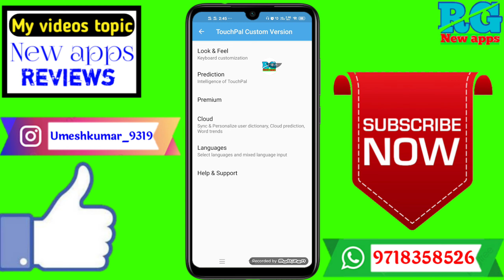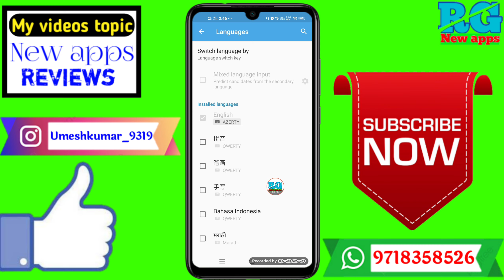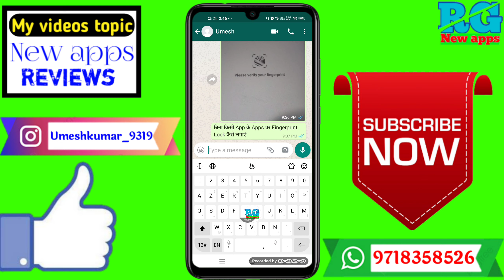Whatsapp par hindi me typing kaise kare | Whatsapp par hindi me kaise likhe | how to type hindi 2021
Dosto aaj ki video Main maine aap Logon Ko bataya hai ki Whatsapp par hindi me typing kaise kare | Whatsapp par hindi me kaise likhe | how to type hindi 2021

Your Queries- 👇
1.Whatsapp par hindi me typing kaise kare

2.Whatsapp par hindi me kaise likhe

3.how to type hindi 2021

4.Whatsapp par hindi me typing kaise kare best app

5.Whatsapp par hindi me typing kaise kare in Android

6.Whatsapp par hindi me typing kaise kare 2021

7.Whatsapp par hindi me typing kaise kare Mobile

8.Whatsapp par hindi me typing kaise kare vivo

9.Whatsapp par hindi me typing kaise kare in hindi

10.Whatsapp par hindi me typing kaise kare iPhone
✔️Samsung phone me call recording kaise kare

My gadgets